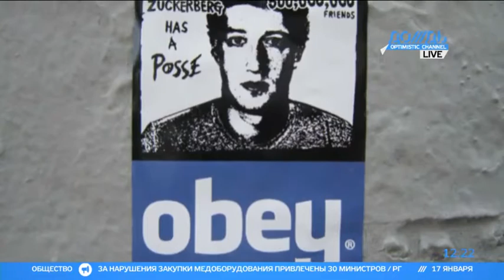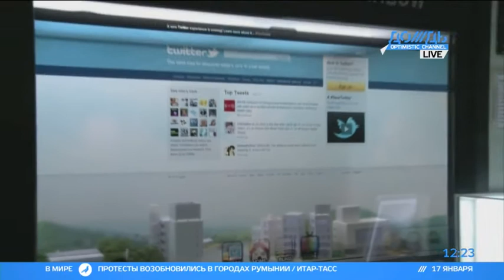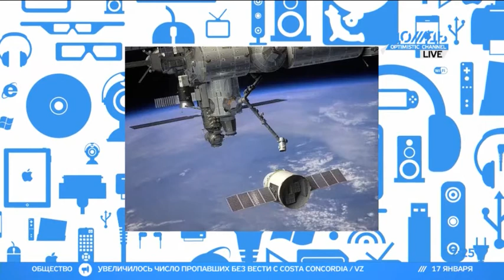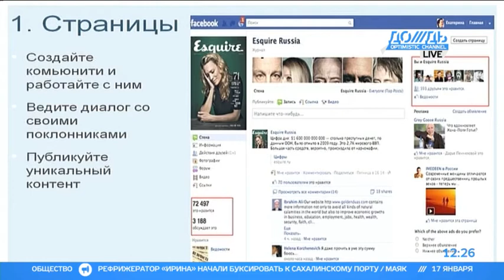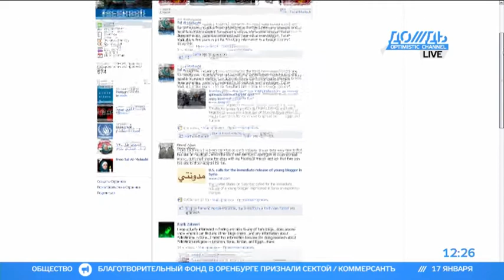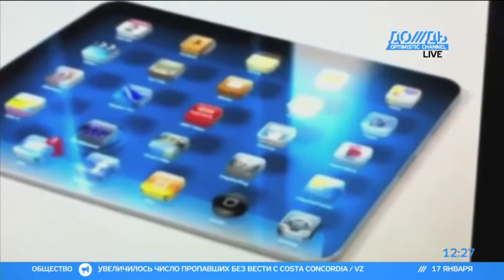Третий iPad поступит в розничную продажу уже в марте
ГАДЖЕОТАЖ. Все самое интересное и захватывающее в безграничном мире электроники и программных продуктов.